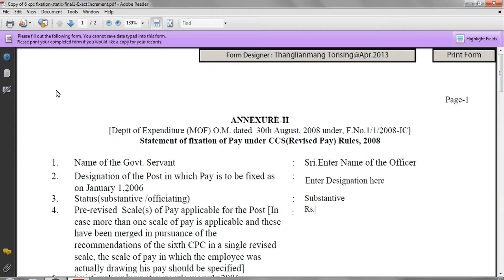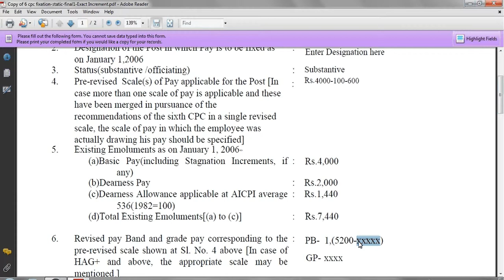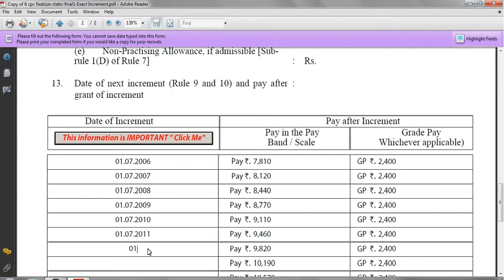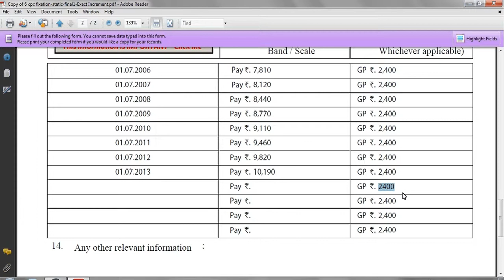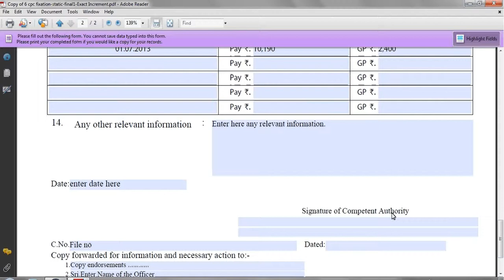Mungboi Media 6 cpc fixation Demo